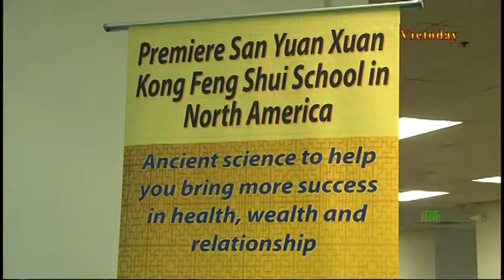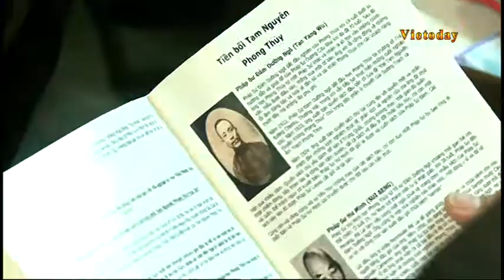Lop Tra Dam Phong Thuy Vi Dieu tai San Jose - Fri March 6 2014